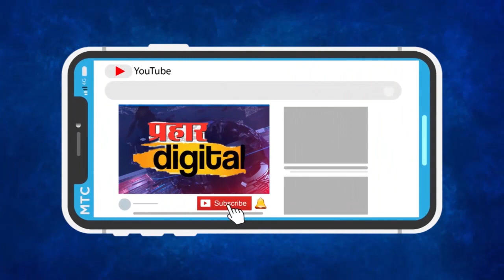सिंधुदुर्गात राणे पॅटर्न